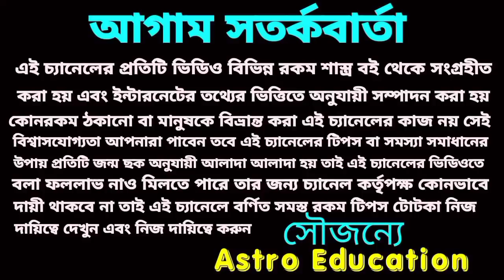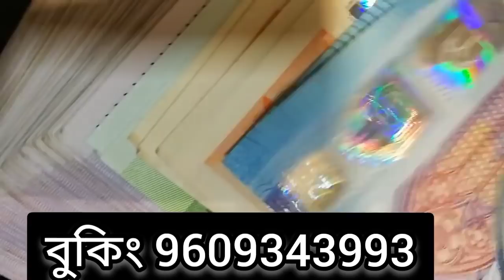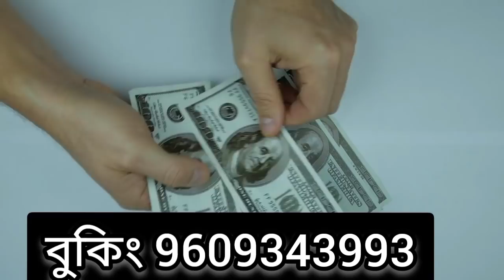এই 5 টি রাশির লটারি প্রাপ্তি হতে চলেছে!